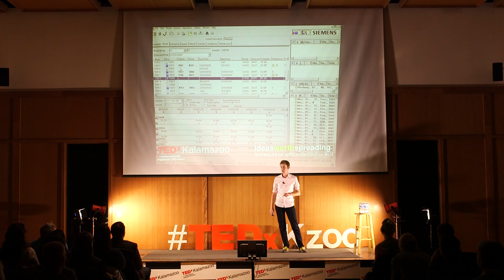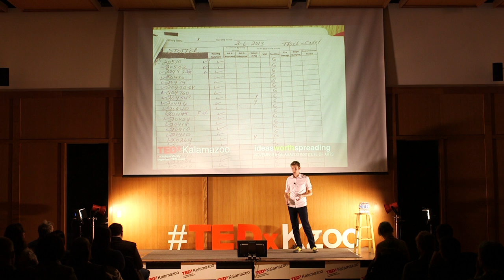Using technology to form government: Matt Hampel at TEDxKalamazoo